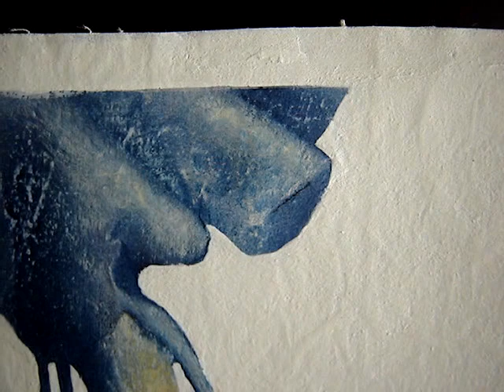Painting#48: "Enigmatic Antimatter"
From the series "Antimatter", made of Oil, acrylics and sgraffito on canvas, size 28.5 X 30 cm (11.3 X 11.7 inch), made between 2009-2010.